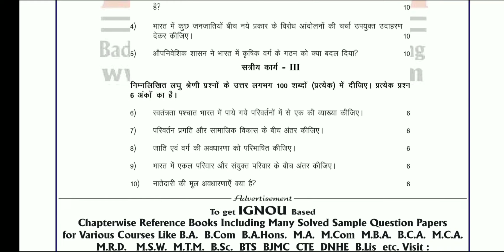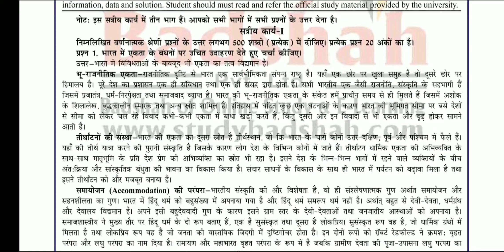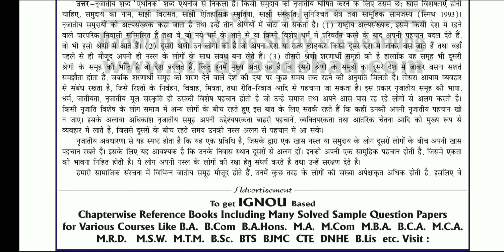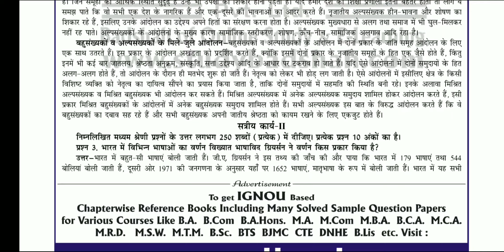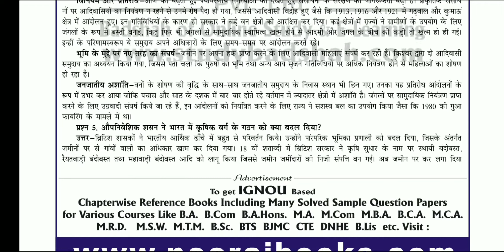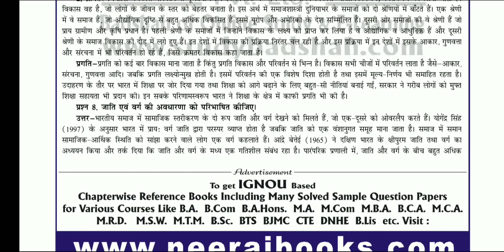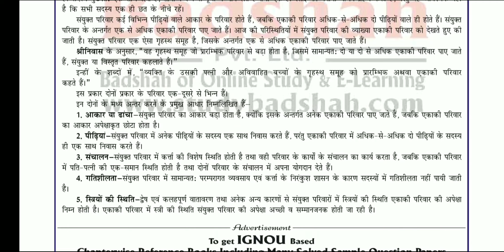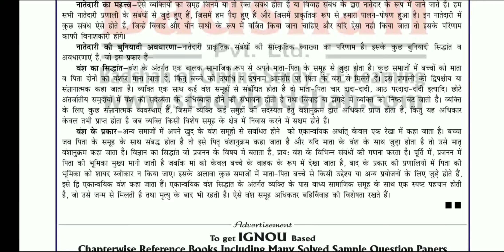BSOC 132 SOLVED ASSIGNMENT 2022-23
bsoc 132 solved assignment in hindi
bsoc 132 sociology of India
bsoc 132 sociology of India in hindi
bsoc 132 sociology of India  chapter 1
bsoc 132 Assignment 2022-23
bsoc 132 solved assignment in hindi 2023
bsoc 132 solved assignment in hindi 2022-23
bsoc 132 solved assignment 2022-23 in hindi
bsoc 132
bsoc 132 Assignment

ignou
ignou updates
bag assignment
bsoc 132 important questions and answers
bsoc 132 block 3
bcoc 132 block 1 unit 1
bsoc 132 exam preparation
bsoc 132 explanation
ignou bsoc 131 question paper
bsoc 132 ignou
bsoc 132 most important questions for final exam
bsoc 132 unit 1
bsoc 132 unit 2
ignou bsoc 132 important question
bsoc 132 important questions in hindi
ignou 2023
assignment submission
assignment
trending
bachelor of arts assignment
ignou assignment
ignou solved assignment
ignou update2023
ignou related questions
ignou related doubts
ignou related queries
ignou doubts
ignou query
ignou sawalon ke jawab
ignou doubt clearing session
ignou college
ignou university
bsoc
ignou youtube
ignou official channel
ignou the peoples university
indira gandhi national open university
uptodate with updates
ignou news
bsoc 132 important questions
bsoc 132 most important question
ignou assignment 2022-23 july session
ignou assignment 2022-23
ignou assignment 2022 to 2023

If you are owner of this pdf or video content , you can contact me, i will give you credit for this pdf or video mention you and if you have any problem from this video , i will remove my video from my channel.  Don't take any legal action before informing me .